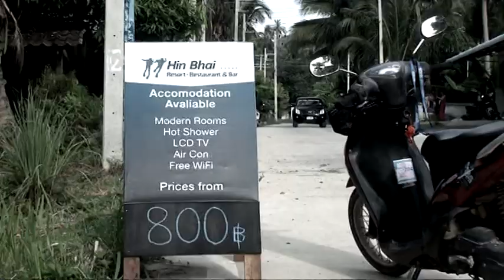Sail Rock 01 JUNE 2012 Underwater video